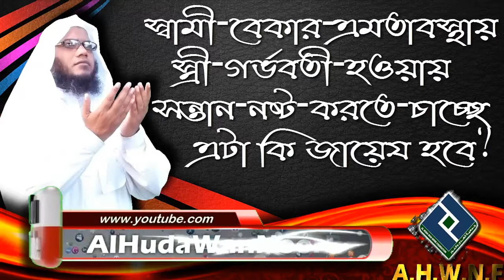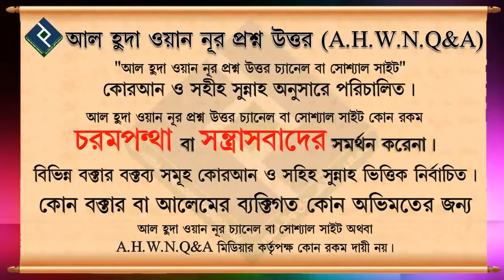স্বামী বেকার এমতাবস্থায় স্ত্রী গর্ভবতী হওয়ায় সন্তান নষ্ট করতে চাচ্ছে এটা কি জায়েয হবে ᴴᴰ┇শায়খ আব্